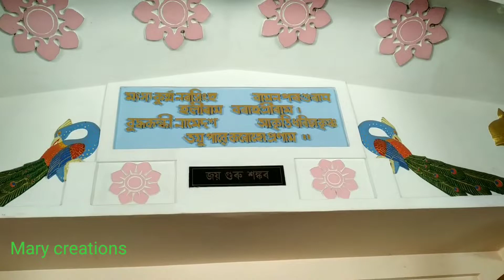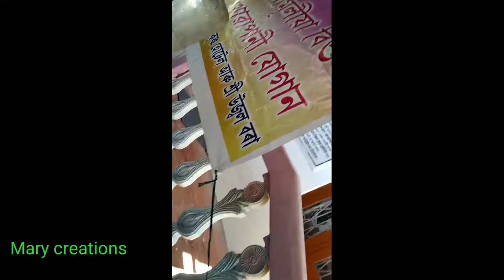namghar/ক'ত ফুৰিবলৈ গলো?কাক কাক লগ পালো?মৰম লগা কণমানিতোৰ❤ কিয় খঙ উঠিছিল😱maryCreations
সকলোকে নমস্কাৰ🙏
আশা কৰো আজিৰ ভিডিও তো আপোনালোকে চাই ভাল পালে❤সকলোৱে মৰম আৰু আশীর্বাদ দি যাব সদায় 🌹